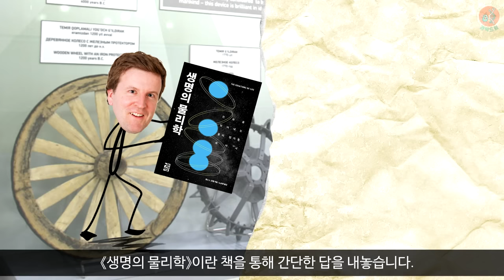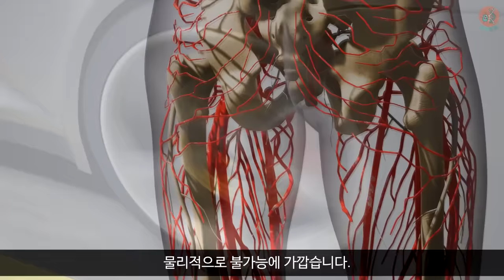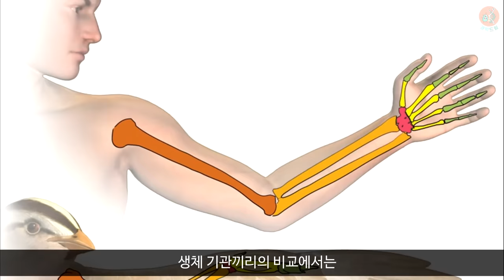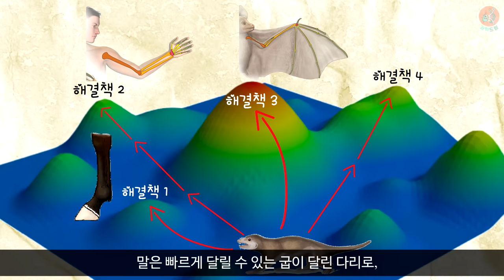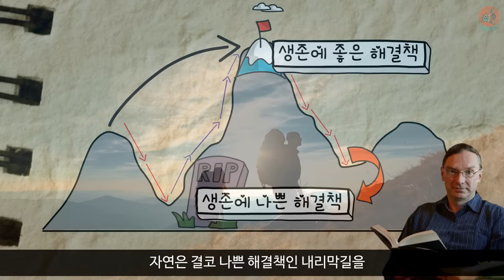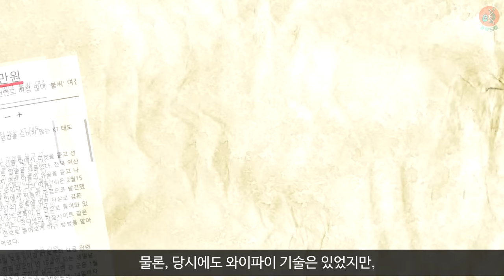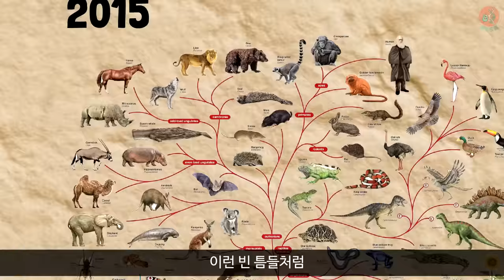불가능한 진화!｜왜 바퀴 달린 동물, 날개 달린 유인원은 없을까?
과학드림은 여러분의 소중한 후원으로 성장합니다.
과학드림의 식구가 되어 주세요! :)
지구는 정말이지,
너무나 독특한 생명들로 가득한 곳입니다.
그리고 이처럼 기이한 다양성들은 모두
진화가 빚어낸 결과물이죠.
그런데 문득 이런 생각이 듭니다.
진화가 이토록 혁신적이라면,
왜 바퀴 달린 동물들이나
프로펠러로 헤엄치는 물고기,
그리고 날개 달린 유인원은 없는 걸까요?
오늘은 불가능한 진화에 대한 이야기입니다.

[참고 자료]
- 『생명의 물리학』, 찰스 S. 코겔
- Geerat J. Vermeij, (2015). "Forbidden phenotypes and the limits of evolution."

[사진 및 영상]
- 셔터스톡, 영화 『이프!』 외

(2)Aint Looking Back
(3)Moon Bomb
(4)I dont get the lesson
(5)Fantastico